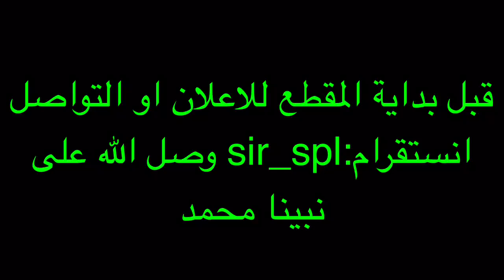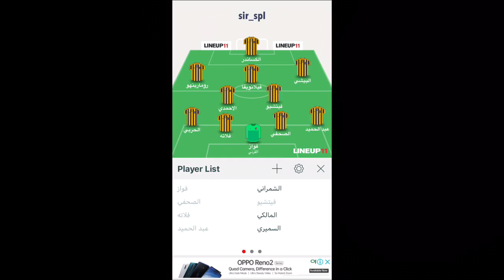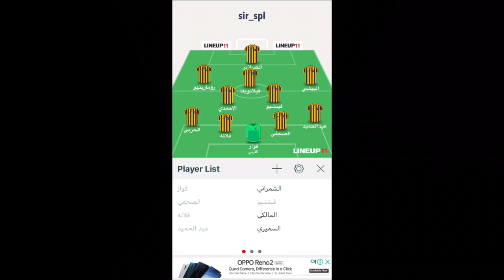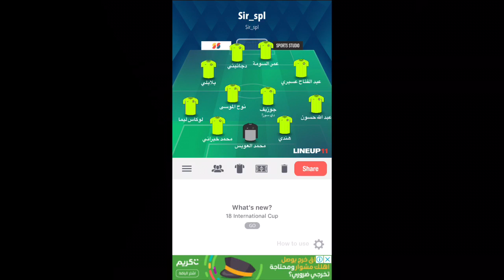هل الاتحاد السعودي قادر على كسر عقدة الديربي امام الاهلي السعودي ام لا؟💚💛 وجهة_نظر الحلقة الثانية